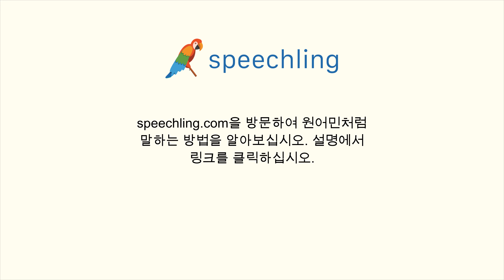독일어로 "가장 가까운 식당이 어디죠?" 말하는 법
남자 목소리 :
Wo ist das nächste Restaurant?

남성 음성 번역 :
가장 가까운 식당이 어디죠?